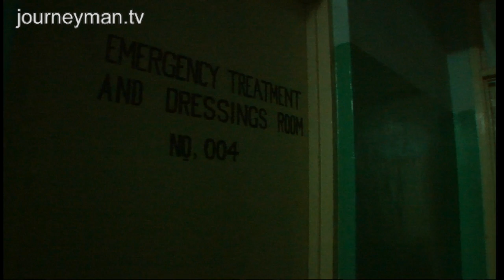Zeru Zeru The Ghosts - Trailer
"Bring me the limbs of an albino and you will become rich", the witch-doctor commands. And his patients obey: in Tanzania, albinos are the victims of a manhunt driven by superstition, murdered and mutilated by bounty hunters. A horror trade of human limbs has been set up and is spreading like wildfire into neighboring countries. They are the Zeru Zeru, the Nobodies, the Ghosts.

Mariam knew her attacker. She knew his name, had talked to him. But they came in the night with a torch and a machete. Her family had been barricaded into their rooms and could only listen to her screams - "It hurts mama, it hurts". The surgeons did all they could, but her one remaining arm was hanging gangrenous by a skin flap, and there was no way to save it. She was five months pregnant at the time.

After seventeen-year-old Vomilia was murdered in front of her family, her mother had her buried separately, far deeper than usual, and tore the house down on top of her grave. This way no-one can get to her body. Vomilia's brother carries a whistle with him wherever he goes: "I believe that in these parts, I should already be dead."

The bad people came for Bibi Anna the night of her father's funeral. They took her leg and two fingers from her right hand. The man responsible was her uncle: he was bribed to let the attackers in. Although happily re-adopted, she and her sister Tinti still run and hide every time there is a knock at the door: "they think evil is outside." Six year old Lissa says she is afraid of people. Why? "They will cut me", she explains.

And for these children, there is little anyone can say that can calm their fears. Africa has the highest percentage of albinism in the world, but the craze for using albino bones in charms for wealth and prosperity is a new one. Once, albinos merely had to live with the stigma of ostracism and abuse from people who were afraid of them. Now they live in fear for their lives. Some of Tanzania's 161,000 witch doctors are simply wise men and women who use bark and herbs to help their people; they cure, cast spells, give business advice and even predict the future, reading coming events in the entrails of a chicken. Others do grisly deals with bone vendors and convince as many of the money-hungry population as they can that their secret magic will help them realise their dreams.

Mariam, Bibi Anna and Vomilia. They are but three in a count of hundreds and the demand for albino body parts is growing. "In Burundi they are killing, in Congo they are killing -- it is spreading like fire." And nobody seems able to stop it. This hauntingly beautiful documentary follows the people, mainly children, who are being hunted mercilessly for the colour of their skin.